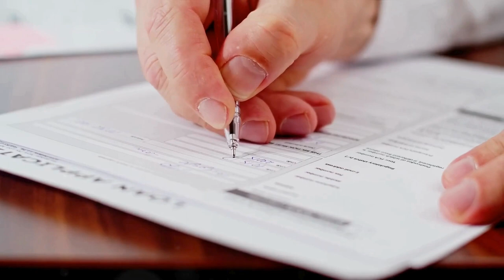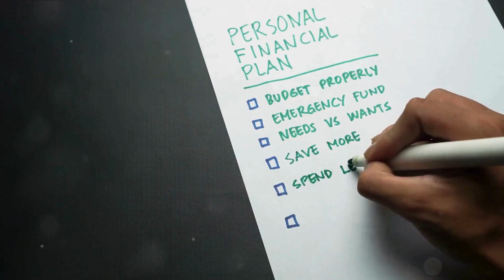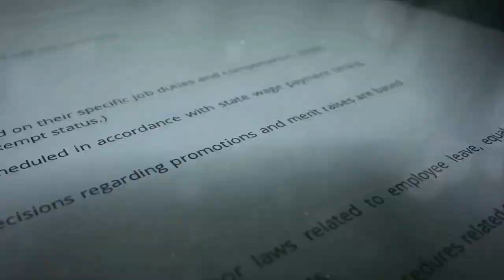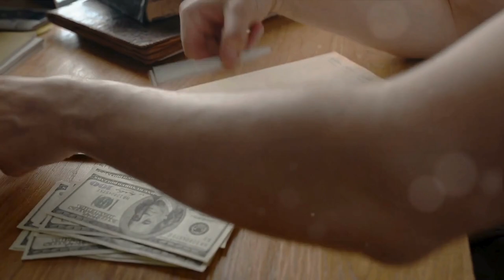Achieve Massive Business Profits Without the Risk of Bankruptcy: Proven Strategies for Success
Transform your business idea into reality *without* going broke! Yes, it's possible, and we're here to show you how. Dive deep with us as we explore the groundbreaking strategies from "Finance Your Own Business" by Garrett Sutton, Esq., and Gerri Detweiler. This isn't just another business advice video; it's your guide to a revolutionary approach to entrepreneurship.

In this video, you'll discover:
1. **Diverse Financing Options** - Think beyond traditional loans. Unlock your true potential by exploring paths less traveled.
2. **Financial Preparedness** - Your financial health isn't just a number; it's the backbone of your success. Prepare to be amazed at how readiness attracts opportunities.
3. **Business Planning** - Say goodbye to vague visions. Craft a plan that's as ambitious and detailed as your dreams.
4. **Credit Management** - Overcoming obstacles in credit? We've got productivity hacks that turn barriers into stepping stones.
5. **Alternative Financing** - Crowdfunding, Venture Capital, and more. Your next big break could come from where you least expect it.

And that's just the beginning. From building investor relationships to mastering financial management, we're covering all bases to ensure you're equipped for a transformative journey in the world of business finance.

This video isn't just about financing your business; it's about redefining success on your own terms, ethically achieving your goals, and helping others along the way. As part of our commitment to personal development and motivational wisdom, we're here to ensure you leave no stone unturned on your path to entrepreneurial victory.

Remember, every big journey starts with a single step. And sometimes, that step is as simple as pressing "play." So, dive in, get inspired, and let's transform your business idea into a living, breathing reality without draining your bank account.

CHAPTERS:

0:05 - Introduction to Financial Literacy
0:33 - Diverse Financing Options Explained
0:51 - Keys to Financial Preparedness
1:06 - Effective Business Planning Strategies
1:22 - Credit Management Techniques
1:39 - Exploring Alternative Financing
2:00 - Building Strong Investor Relationships
2:16 - Risk Assessment in Finance
2:33 - Navigating Regulatory Compliance
2:49 - Networking & Financial Resources
3:07 - Mastering Financial Management
3:27 - Recap: Top Financial Lessons
3:58 - Conclusion & Final Thoughts